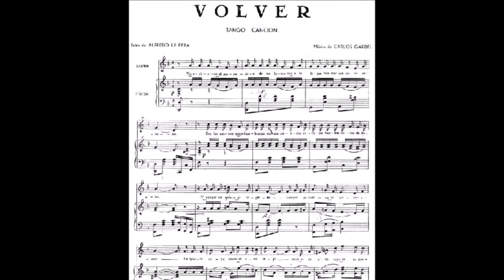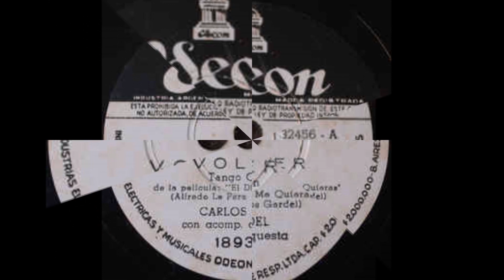Tango Volver por Carlos Jara y su Guitarra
Video Musical
Volver
Versión: Carlos Jara y su Guitarra